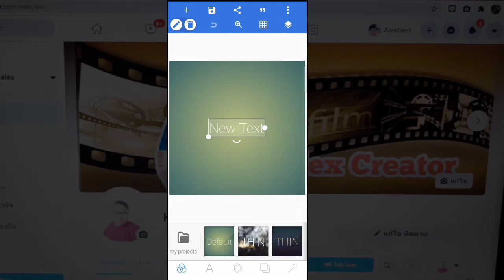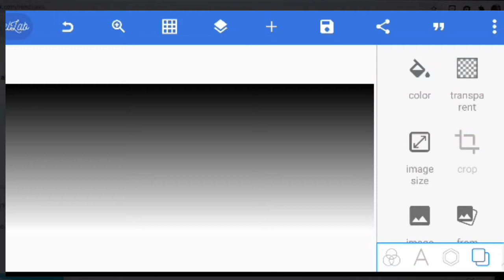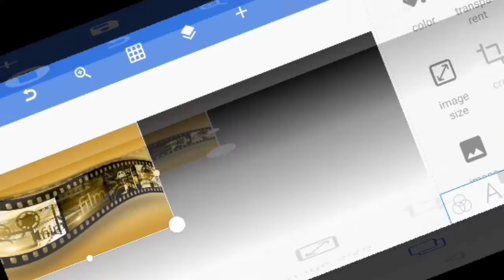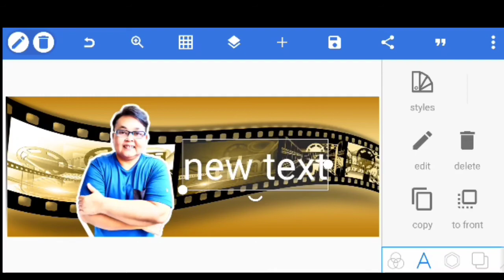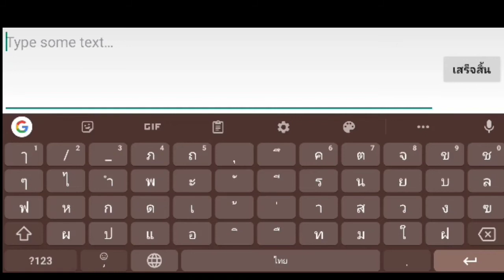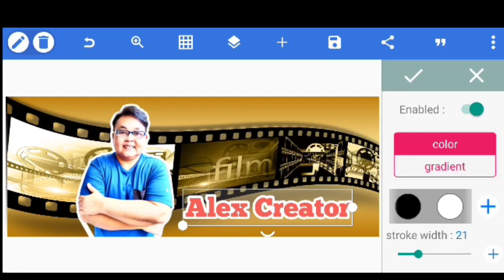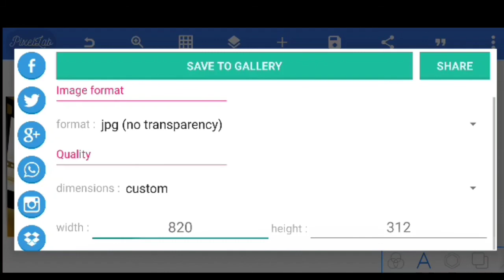ทำหน้าปกเพจ/Alex Creator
สอนทำหน้าปกเพจ Facebook page
ในมือถือ

สอนตัดต่อวีดีโอ
รับงานรีวิว

ผลงานเพิ่มเติม

ig Alextaed